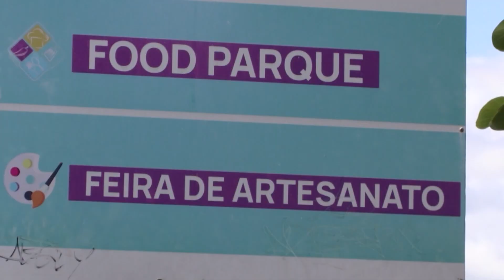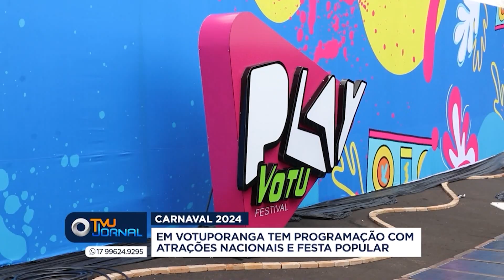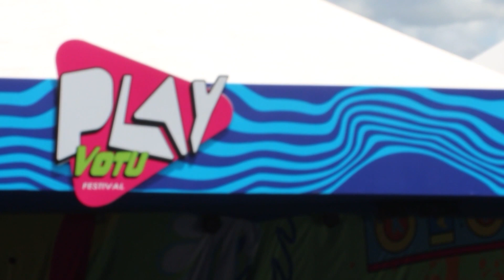Confira a programação do Carnaval em Votuporanga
Carnaval! Aqui em Votuporanga tem festa particular e popular, realizado pela prefeitura com entrada gratuita. Veja como estão os preparativos para essas duas festas que prometem atrair foliões de toda região.